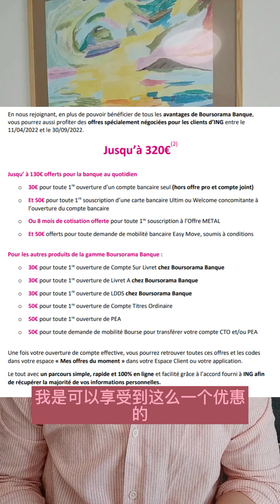ING银行退出法国，钉子户的我，等他们送福利再走！最多拿320欧？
我自己就开了ING的银行，我2020年的时候还和大家推荐过，结果2021年这家荷兰的银行，就宣布退出法国的市场。我等到他送钱再走
欢迎来我官网balidibao.com

银行推荐：
我的法国无年费银行推荐，可以买人寿保险，PEA, Livret A, 开户的话记得微信联系我,可以拿到银行送的开户奖励： 房产类，全流程协助！
1. 中文注册会计，请加我的微信：balidibao
2. 贷款保险公司：点击parrainage.april.fr/uLH5ICx 送50欧。 先注册，然后等他们电话你，他们一般都要一周之后电话。
3. 贷款中介： 给大家推荐我自己用的超级牛的贷款中介
4. 房屋出租管理协助： 请加我微信
5. 买房VIP 一对一咨询：
6. 能耗检测员分析报告，可以详细专业分析diag报告
7. 装修师傅，设计公司，欢迎微信联系我！
8.需要换家里的电和gaz，更便宜的电，还送20欧开户费
9. 需要推荐中文的房屋中介的，欢迎微信联系我！
10. 住房保险 code parrainage
11. 新房房源和二手房房源
12. 卖房也来找我哟！

理财类推荐：
1. 地宝一对一VIP咨询
私人订制家庭理财： 利用法国各种理财避税办法
财务自由具体计划： 独家办法 规划财富自由步骤
银行账户体检： 搞懂各账户用途，费用和福利
2. 银行开户：多个超好用的网银，记得微信联系我拿code parrainage得银行的开户奖励.
3. 券商平台开户：
无交易费平台，上市公司安全有保障，炒股初学者必备,可购买美股，欧股，港股，数字货币，基金，大宗商品黄金石油天然气，可以做杠杆。界面可以变中文。找我拿开户链接，可以进股票群，还有礼送哟
4. 炒币平台
5. 法国各理财产品 Assurance Vie, PER, Loi Girardin, SCPI, FCPI, FIP 欢迎找我认购